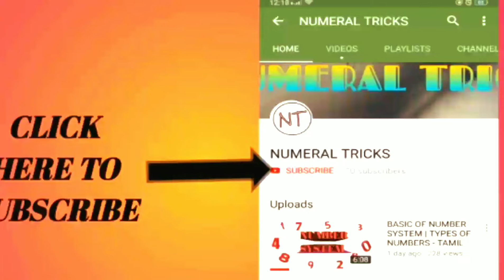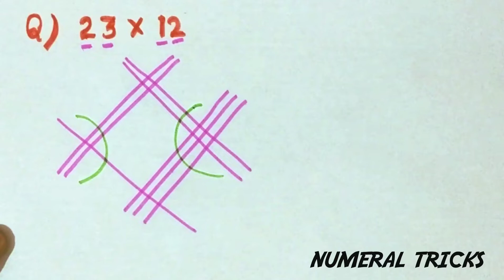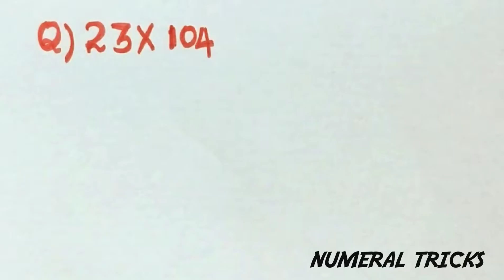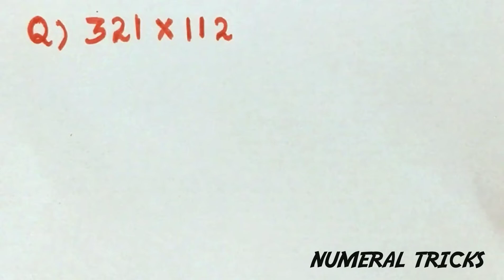FAST MULTIPLICATION TRICKS | MULTIPLY SHORT TRICKS | TRICK-1[JAPANESE METHOD] IN TAMIL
THIS VIDEO CONTAIN EASY WAY TO MULTIPLY.